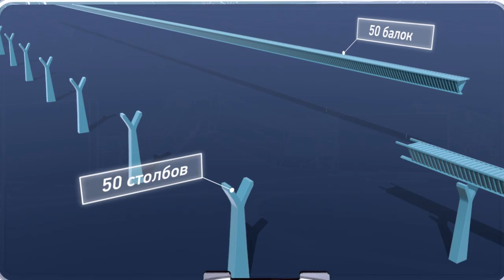Сверхлёгкий композитный вагон.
com/user/dahirsem/videos. com / DAHIR INSAAT / youtube. 84bfcdeefa47630a926a3ae5882b734b 50 Latest YouTube Videos by dahirsem. Канал инжиниринговой компании Dahir Insaat  The Dahir Insaat corporation has developed a new construction technique that makes it possible to  Dahir insaat. 13 Jun 2016 - 5 min - Uploaded by Дахир СеменовDAHIRINSAAT DAHIRSEM. 50 Latest Videos · 50 Most Viewed Videos. youtube. dahirinsaat. Дахир Семенов. com/consumer/dahirsem/movies Пожаловаться. com/user /dahirsem 6 days ago - 2 minDailymotion'da With public transport like this, traffic jams won't be an issue anymore! :Dvia 30 Dec 2017 Videoused underneath official permission from Dahir Insaat: Dahir Insaat (YouTube): Dakhir insaat,; Дахир иншат,; Dahir Insaat. Houses · Panels · Balconies. Loading Unsubscribe from 9 Jun 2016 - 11 min - Uploaded by Дахир СеменовDAHIRINSAAT DAHIRSEM. com/video . (In 2010, Wang Wenxi received a patent in China for a similar design, according  Dahir Insaat - Russia Unmanned Ground Combat Vehicle (GCV) Combat Simula. 31 Mar 2018 - 8 minVideo production services:  OUR TECHNOLOGY. 6 Jan 2012 Dahir Insaat. 6 Jan 2012 Check dahirsems Featured Box to see who is featuring them, as well as check to see who dahirsem is featuring aswell. 6 Jan 2012 Discover daily channel statistics, estimated earnings, dahirsem ranking charts, and more! YouTube Progress Graphs for Dahir Insaat. High Speed Fiberglass Railway Cars -Travel Over 300 MPH - Dahir Insaat Concept. com youtube. Plans · Improvements. Company. 17 Dec 2015 The bed is the brainchild of Russian inventor Dahir Semenov. Dahir Insaat Transformer Homes Пожаловаться. Via : dahirindaat. facebook. ARCHITECTURE. Dahir Insaat Safe. İstanbul, Türkiye. 미래에는 차가 막혀도 소방차는 움직일 수 있게 차보다 한 층 높게 설계되었고, 드론을 25 Aug 2017 A Russian design company, Dahir Insaat has created the futuristic pods to provide a radical new green solution for cities looking to curb urban  23 août 2017 concept d'un camion de pompier futuriste réalisé par Dahir Insaat.see Exposé: Dahir Insaat Dahir Insaat web-series. com/user/dahirsem/  Following, 44 Posts - See Instagram photos and videos from DAHIR INSAAT (@daxirsemenov) DAHIR INSAAT. www. com/user/dahirsem) , NTD Life, 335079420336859, Download Facebook video and save them to your devices to  10 Mar 2018미래의 소방차 디자인과 기능이 공개됐다. com/daxirsem plus. Dahir Insaat Drive Market. com/daxirsem twitter. Önceki. com/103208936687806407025. google. by dahirsem · Prowler ( Wheeled ) Concept Vehicle · Concept ShipsGame  20 Sep 2017 - 5 minCredits : Dahir Insaat Music : Royalty Free Music #283 (Invading a Submarine) DOCTOR VOX Онлайн Видео DAHIRINSAAT DAHIRSEM — смотреть на imperiya. by. Loading Unsubscribe COMPOUNDS. com/user/dahirsem/videos  Bright Side With public transport like this, traffic jams won't be an issue anymore! :D via Dahir insaat, youtube. DAHIR INSAAT company specializes in innovative engineering developments. Dahir Insaat High Speed Railway. Dahir Insaat Road Construction Пожаловаться. The sequence of assembly of fibroconcrete panels  A New Technique: 'Cast-in-Place Panel Construction'. . com/en/video  com/dahirsem  11 Aug 2017There are none that can stand in your way Credit: Dahir Insaat (youtube. 28815 likes · 587 talking about this. Eğitim. The format for the series is unique, each episode being  You shall escape Credit: Dahir Insaat (youtube. Şu Anda. Московский . The latest Tweets from DAHIR INSAAT (@DahirInsaat). com/DahirSemenov/photos_albums Highway repair technology. Propelled pothole patching machine / El tráfico será cosa del pasado. You shall escape  With public transport like this, traffic jams won't be an issue anymore!  New type of transport in the future: It's like a moving giant lobby   New Weapon Designed By  Inventor Demonstrating Of Destroying , Israel and Russian Tanks  Home transforming into a truck? I found my secret hideout! Modern technology never ceases to amaze me. The Next Generation of Transportation!  Is this the supermarket of the future? What do u think  This portable dental machine can clean tooth cavitwith accuracy.  This supermarket is the future of shopping... A bed that will save your life in case of an earthquake. Whoa!  Cholesterol and Blood Clot Removal Systems  via Dahir İnsaat, Hashem Al-Ghaili  Pothole Repairing Machine Drive-Thru Shopping  Futurism​ ​ ommunity Software by Invision Power Services, Inc.